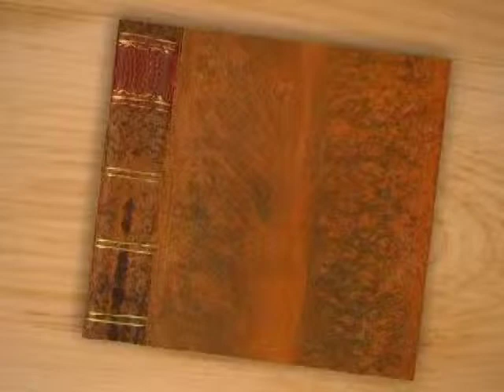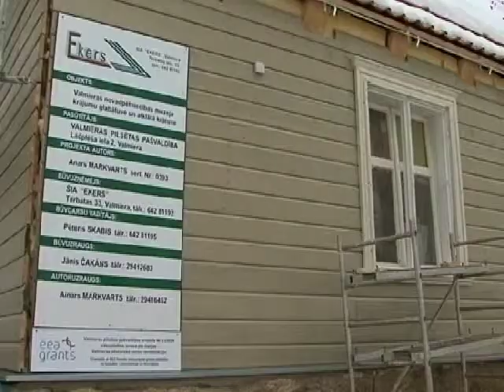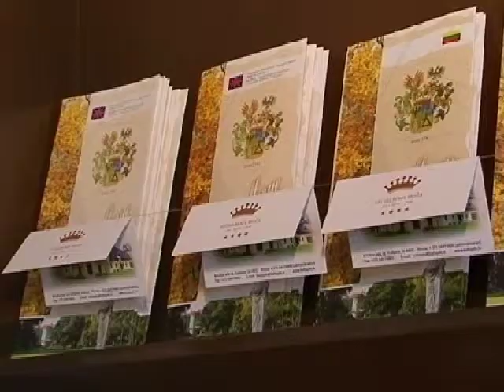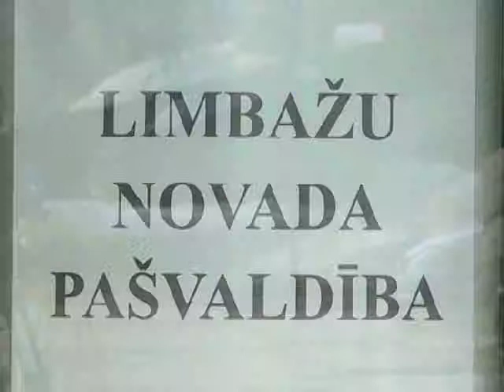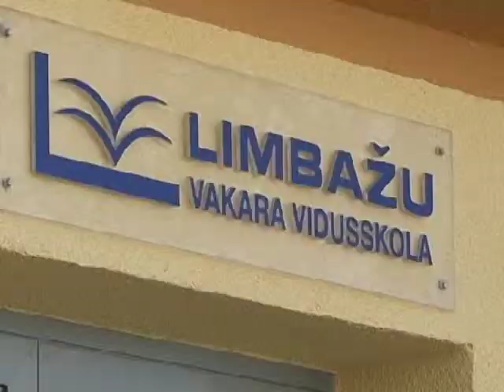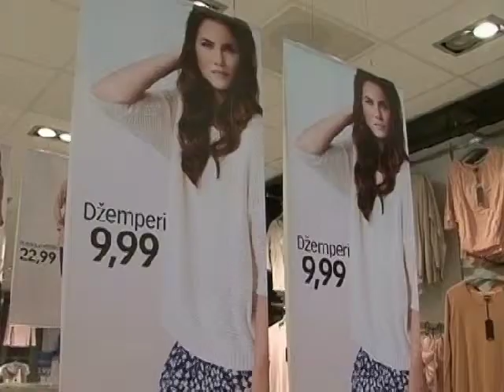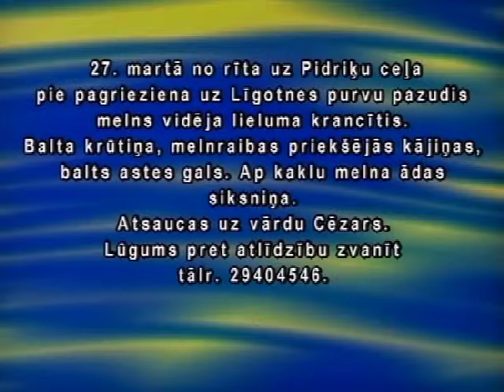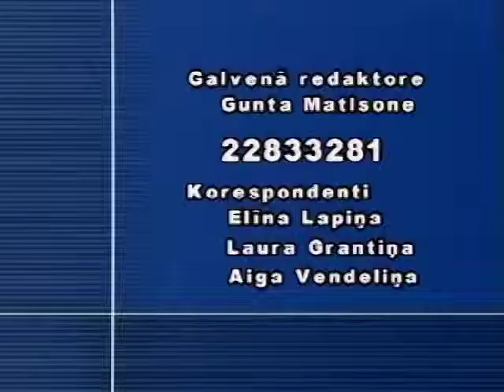Vakara Vēstis 29.03.2011.mpg